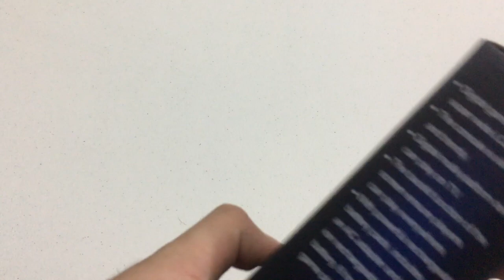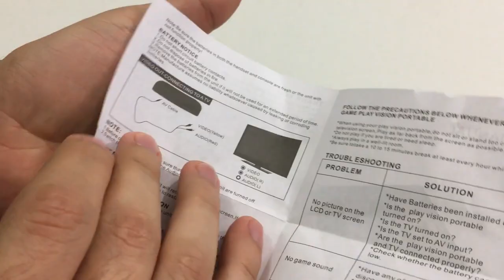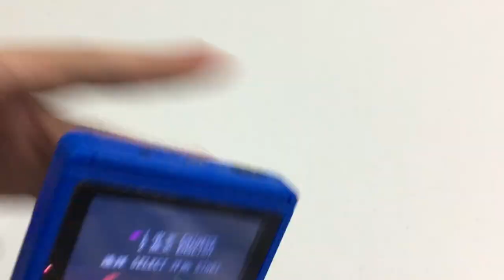Sup Game Box 400 en 1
Volviendo con otro unboxing más, ahora una mini consola tipo Gameboy pero con juegos de NES, Sup Game Box con 400 juegos.

Link en Amazon

Intro: RavenProDesign